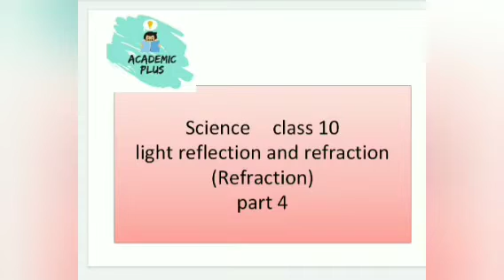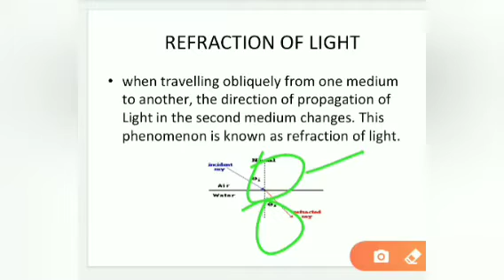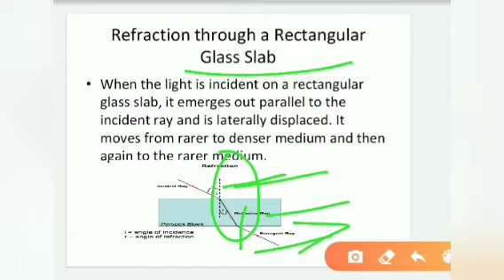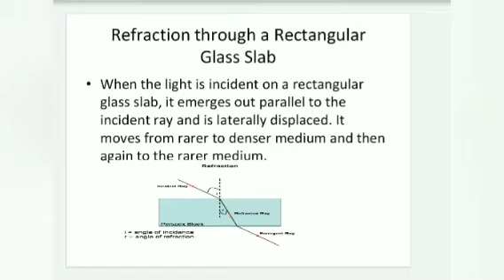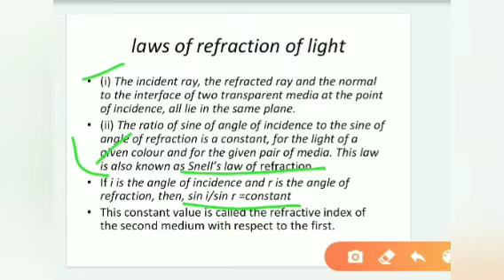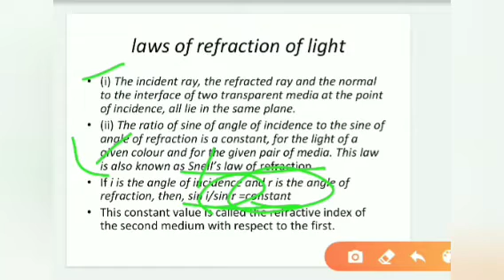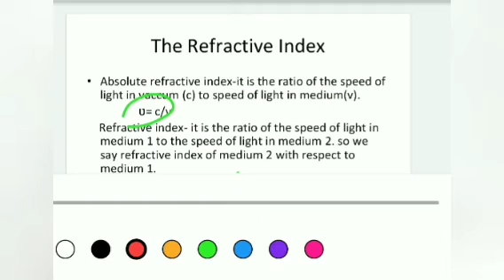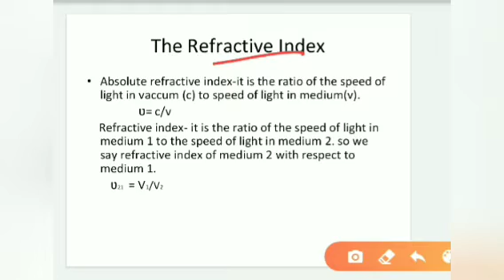CLASS 10|| SCIENCE|| PHYSICS LIGHT REFLECTION AND REFRACTION|| PART 4(refraction)